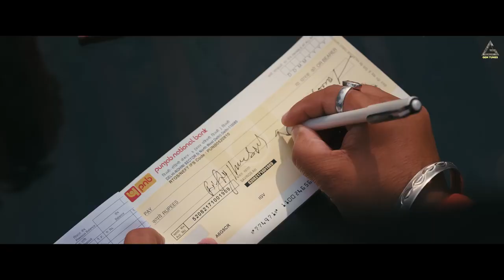Weapon | Official Video | KD DESIROCK | Pranjal Dahiya | Komal Chaudhary | New Haryanvi Song 2024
Gem Tunes Haryanvi & Rao Inderjeet Singh Presents "Weapon" New Haryanvi Song 2024. Sung by KD DESIROCK & Komal Chaudhary. Starring with KD DESIROCK & Pranjal Dahiya. Music is given by Ghanu Music. Lyrics are penned by KD DESIROCK.

Title : Weapon
Starring : KD DESIROCK & Pranjal Dahiya
Singer : KD DESIROCK & Komal Chaudhary
Lyrics & Composer : KD DESIROCK
Mix-Master : D Chandu
Co-Artist : Pardeep Kharera
Director : Jatt Castle
Creative Director : Sant Singh
Dop : Sagar Rathor & Gavy Khaira
Ass. Dop : Balli Khaira
Production : Ravi Isru
Edit & DI : Gurjaan Rukh
Makeup : Harry
Stylist Navdeep & Rajat Manchanda
Digital Partner : Gem Digital
Social Media Promotions : Gem Digital
Producer : Rao Inderjeet Singh

Music Label : Gem Tunes Haryanvi

Weapon Lyrics :

Sun Mere Baap Ka Se Bada Karobaar
Vo to 40 50 Bande Rakhe Se Staff Me
Sallery Ke Cheque Makha Bhot Mote Jave
Pure Mahine Ka Hisab Pade 18 20 Lakh Me
Tere Papa Ne Dikha Diye Re Photo Meri Jaan
Nu to Dekhle Jamai Tera Gang Rakhe Se
Tham Bolo So Staff Hum Bhai Bolya Kare
Bina Salary Ye Sheher Sara Hang Rakhe Se
Kaam Ke Batau Thara Gaam Ke Batau
Bapu Nat Jaga Doge Aur Goli Dekh Ke
Kaam Ka Andaja Nu Keh Weapona Te Laale
Aur Gaam Ka Andaja Laale Tauli Dekh Ke
Hoor Ki Pari Se Nu to Duniya Mein Bhot
Hoi Tere Te Attachment Bholi Dekh Ke

Chandi Aali Dabbi Mein Ke Rakhe Se Tu Kd Re
Yo Kala Tarkol Sa Jo Khaye Jave Se
Ise Ne Bana Rakhi Se Aankh Meri Laal
Tere Naam Ka Suroor Ya Chadhaye Jave Se
Dadi Pucche Kaamkaj Saare Khul Jange Raj
Re Ye Chadhi Teri Aankh Oli Soli Dekh Ke

Tere Aage Chaand Aur Tare
Fike Sare Ke Sare Aapa Na Hove Nyare
Haye Re Mere Shakkar Pare
Manne Tu Cute Si Lage Ragni Duet Si Lage
Kalli Tu Lage Sachhi Baki Sab Jhuth Si Lage
Tu Lage Phoola Bargi Saman Ke Jhula Bargi
Suit Mein Tati Lage Maati Ke Chulha Bargi
Katil Tera Kala Til Se Feelling Sari Fulfill Se
Ve Akshar 3 Bolde Jinki Re Baat Mein Dil Se

Meri Family Ne Chahiye Re Clean Shave Banda
Tu to Dhadhi Nhi Katanda Jama Daaku Lage Se
Hore Hatha Pe Bhi Hokke Ke Nishan Meri Jaan
Makha Dhai Teen Lakh Ka Tambakhoo Lage Se
Tera Deu Ke Parichay Lage Khakhi Aale Pichhe
Mummy Dar Jagi Pcr Dholi Dekh Ke
Rangne Se Gaal Tere Lana Se Gulaal
Makha Jaiye Kade Yaara Ki Tu Holi Dekh Ke
Kaam Ka Andaja To Re Weapona Te Hoga
Aur Gaam Ka Andaja Hogya Tauli Dekh Ke
Mere Ankhya Ki Dunali Aage Fail Tere Doge
Re Tu Manne Na Daraiye Makha Bholi Dekh Ke